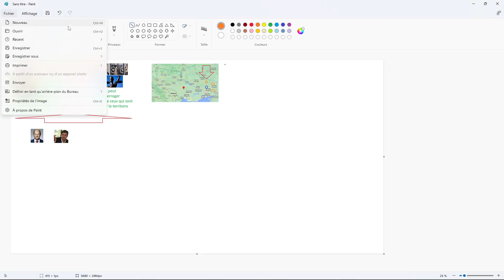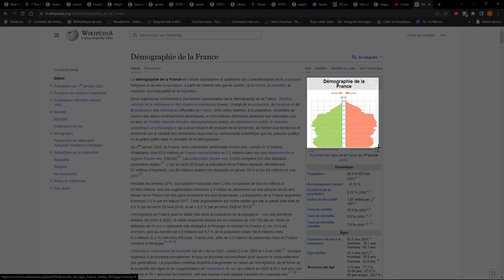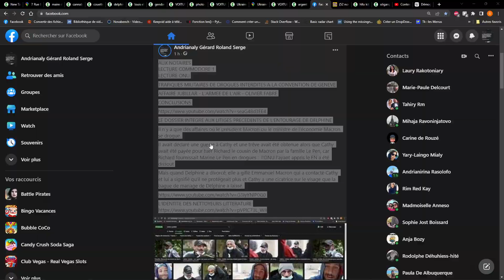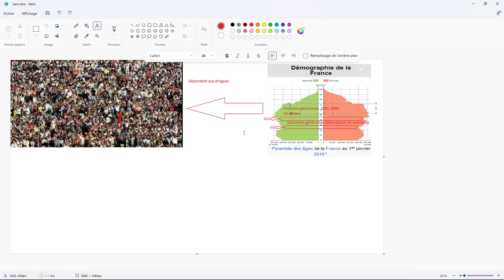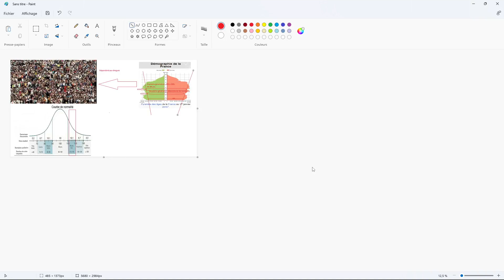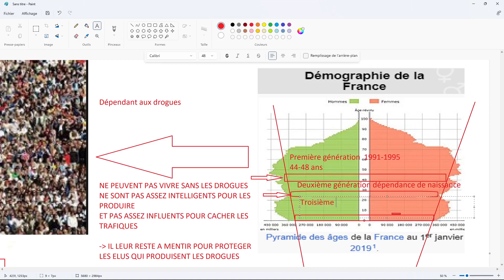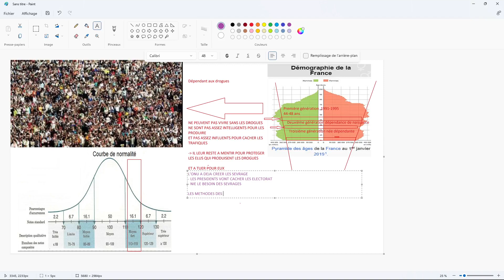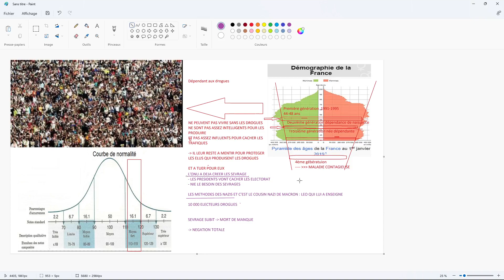AFFAIRE JUBILLAR - Ce que l'infirmière a constaté qui l'a faite retourner sa veste contre Macron ?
RAFIQUES MILITAIRES DE DROGUES INTERDITES A LA CONVENTION DE GENEVE
AFFAIRE JUBILLAR - L'ARMEE DE L'AIR - OLIVIER FABRE
LE DOSSIER INTEGRE AUX LITIGES PRECEDENTS DE L'ENTOURAGE DE DELPHINE
Il n'y a que des affaires où le président Macron ou le ministre de l'économie Macron se drogue.
Il avait déclaré une guerre à Cathy et une trêve avait été obtenue alors que Cathy avait été payée pour tuer Richard le cousin de Macron par la famille Le Pen, car Richard fournissait Marine Le Pen en drogues :  l'ONU l'ayant appris le FN a été dissout
Mais quand Delphine a divorcé, elle a giflé Emmanuel Macron qui a contacté Cathy et lui a signifié qu'il ne protégeait plus et Cathy a une cicatrice sur le visage que la bague de mariage de Delphine a laissé.
POUR CETTE RAISON DELPHINE NE ME MENTAIT PAS ELLE SAIT QUELLE EST LA SEULE CHOSE QUI SAUVE LOUIS ET ELYAH ET PARLE